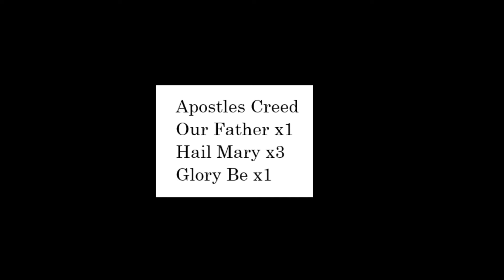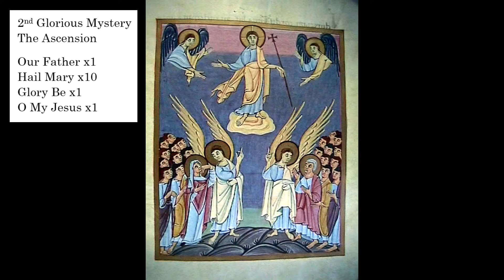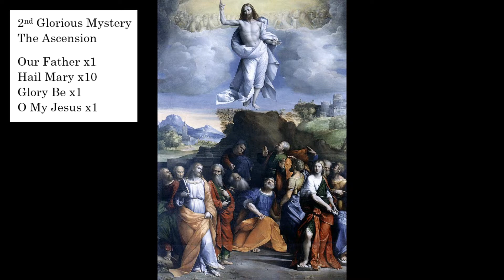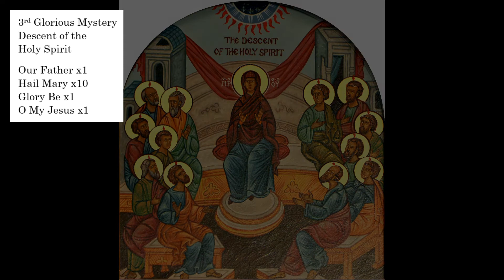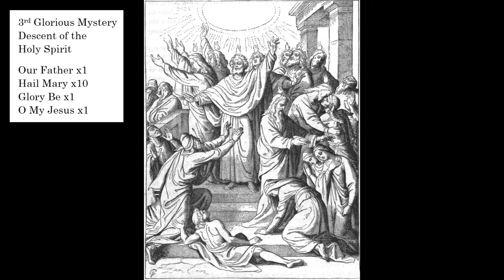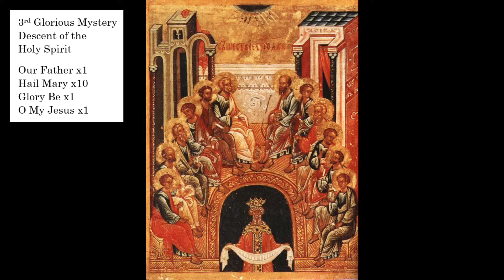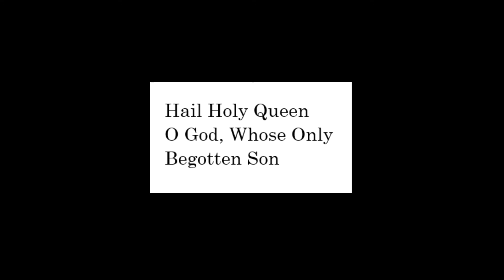Art for Glorious Mysteries of the Rosary, Wed/Sun (slow)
Music & Images for praying the Glorious Mysteries of the Rosary. No words. Mute if you don't like the music.

Paced at approx 5 minutes per decade, 20 seconds per Hail Mary

You are keeping pace if the images change at the end of the 4th and 7th Hail Mary

0:00 Opening: Apostles Creed, etc
3:06 1st Glorious Mystery: the Resurrection
8:06 2nd Glorious Mystery: the Ascension
13:06 3rd Glorious Mystery: the Descent of the Holy Spirit at Pentecost
18:06 4th Glorious Mystery: the Assumption
23:06 5th Glorious Mystery: the Coronation of the Blessed Virgin
28:06 Ending: Hail Holy Queen, etc

Images:

1. The Resurrection

Christ leaving the tomb, at the Oberammergau Passion Play, 1900. By Bain News Service, publisher - George Grantham Bain Collection, Library of Congress, Reproduction number LC-DIG-ggbain-03198This image is available from the United States Library of Congress's Prints and Photographs division under the digital ID ggbain.03198.

2. The Ascension

The Ascension by Giovanni Bernardino Azzolino. By Giovanni Bernardino Azzolino (1572—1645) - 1. Sotheby's via Arcadja auction results2. Sotheby's, New York, 05 June 2008, lot 66, Public Domain,

A page from the Bamberg Apocalypse The Ascension. By Scan from the original work, Public Domain,

Benvenuto Tisi da Garofalo - Ascension of Christ - WGA08474. By Benvenuto Tisi - Web Gallery of Art: Image Info about artwork, Public Domain,

3. The Descent of the Holy Spirit

Derivative work. Original image was taken by bobsh_t Flickr user.

The descent of the holy Spirit. By Unknown - The story of the Bible from Genesis to Revelation, Public Domain,

„The Descent of the Holy Spirit on Apostles“. Archbishop's Novgorod School, Russia. By Unknown Public Domain,

4. The Assumption

Assumption of the Virgin (1577) was El Greco’s first commission in Spain. The composition of the painting, which measures 4.01 × 2.28 m (4.4 × 2.5 yd), is divided into two halves. The upper section depicts the Virgin Mary rising to heaven while in the lower section people stare in awe and amazement. The figures are not elongated, as they were to become in El Greco’s later work. By El Greco - [1], Public Domain,

Accademia - Assumption of the Virgin by Palma il Vecchio. By Didier Descouens - Own work, Public Domain,

Peter Paul Rubens 167. By Peter Paul Rubens - Web Gallery of Art: Image Info about artwork, Public Domain,

5. The Coronation of the Blessed Virgin

Coronation of Mary Krönung Mariens by Arnold Lajen. By Josef Arnold the Elder - Own work, 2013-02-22 This Photo was taken by Wolfgang Moroder.

Włodzimierz Tetmajer. By Włodzimierz Tetmajer Public Domain,

Kasiński Coronation of the Virgin. By Jan Kasiński - Jerzy Kowalczyk, The Coronation of the Blessed Virgin Mary painting in Krasńik: Jan Krasiński's work, Public Domain,

Thumbnail Image: Rosary with St. Benedict Medal. By Daniel Tibi (Dti) | daniel-tibi.de - Own work, Public Domain,